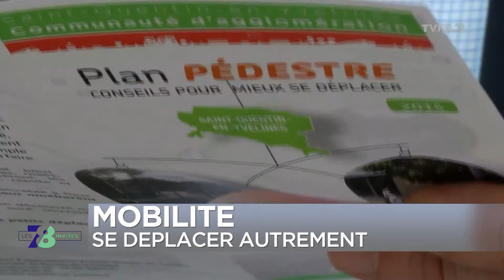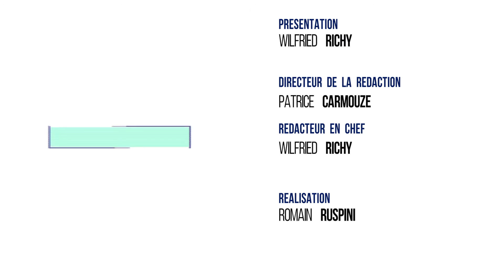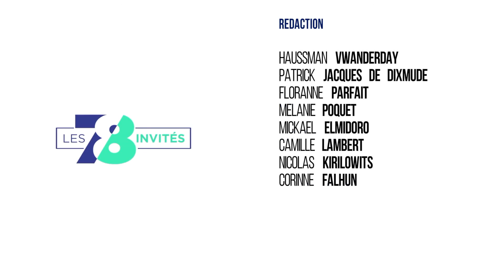7/8 Les invités - mercredi 14 septembre 2016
Université : les enjeux de cette rentrée

Didier Guillemot président de l’université de Versailles Saint-Quentin-en-Yvelines reviendra sur le classement de Shangai qui place son établissement parmi les 500 meilleurs du monde. Nous verrons aussi les enjeux de cette rentrée et il nous dira si lui aussi est favorable à la mise en place d’une sélection à l’entrée du master.

Mobilité : une semaine pour se déplacer autrement

Maïlis Floriet, responsable du service des nouveaux usages des mobilités à Saint-Quentin-en-Yvelines nous présentera le programme de la semaine de la mobilité. Un semaine qui valorise les transports en commun et les circulations douces. Des animations prévues au coeur des entreprises.